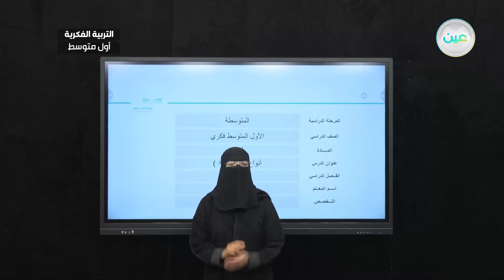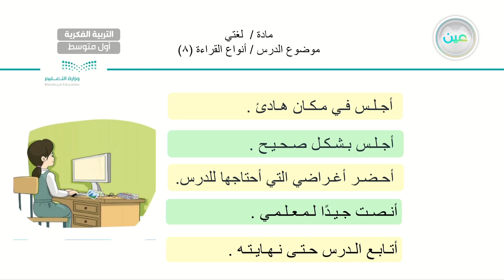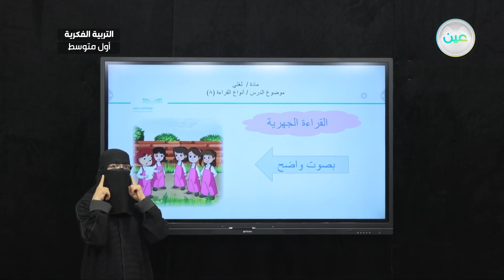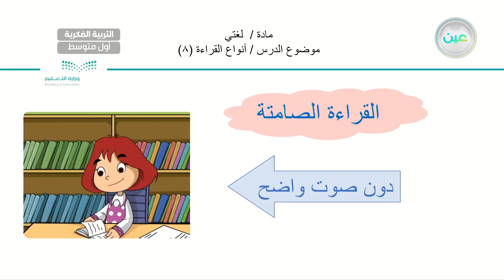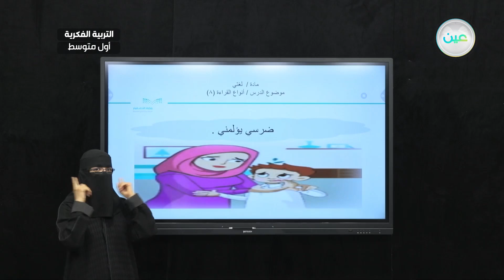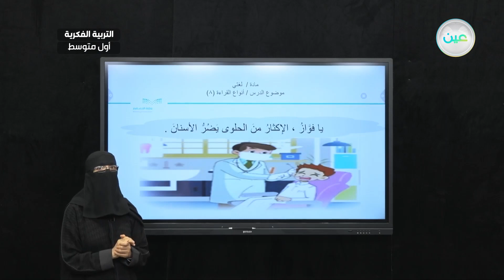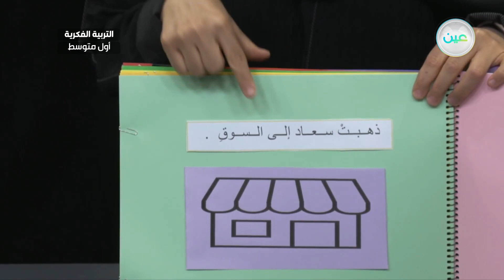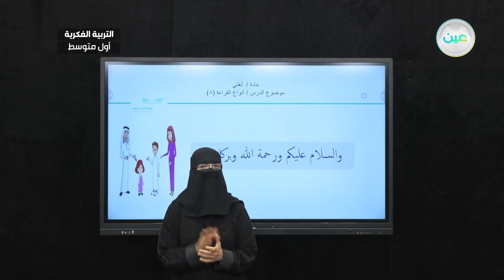أنواع الفراءة (8) - لغتي - أول متوسط فكري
الحصة 2 - الخميس- الأسبوع العاشر - أول متوسط فكري